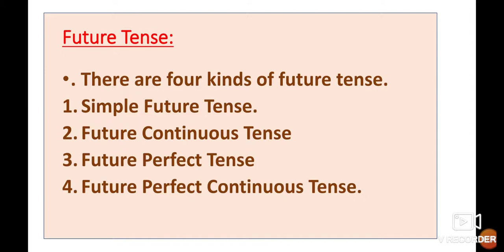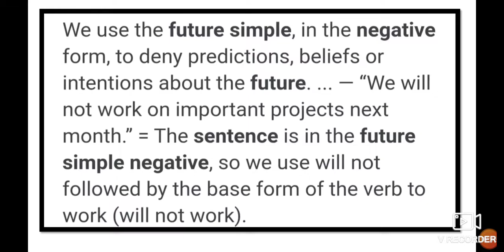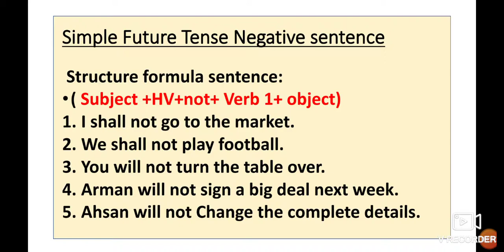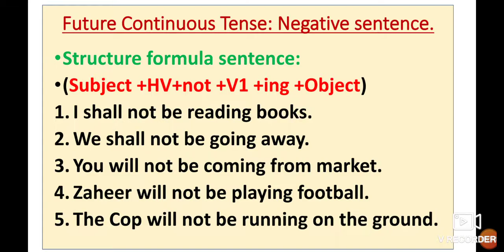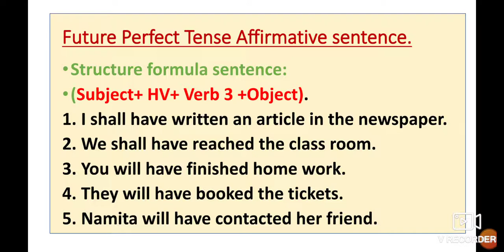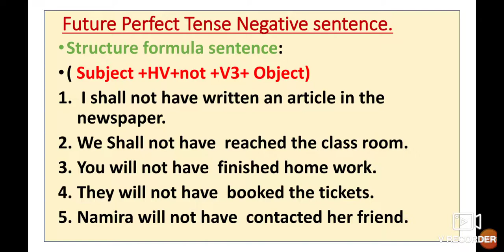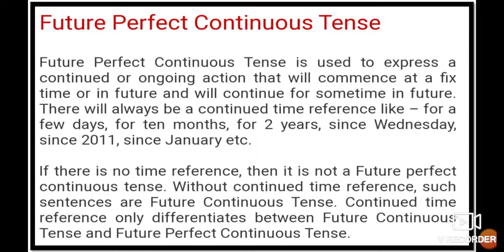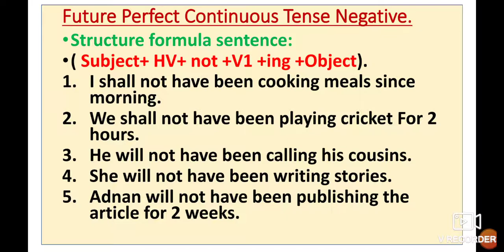Tenses English Grammar lessons Future Tense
8th 9th 10th and 11th 12th class English grammar lessons figures of Speech Simile Allietration Apostrophe Repetition Antithesis Alliteration Onomatopoeia Exclamation video gives you complete information and Explanation about the English Grammar lessons. Urdu medium channel by sir Abdul Sattar Khan provide quality online education for students of Urdu medium school IXth VIII Xth XIth and XII th class English Grammar lessons.
superlative degree
englishgrammar addaquestiontag. video gives you complete information about the English Grammar lessons Future Tense Affirmative sentence and negative sentence۔ This video is useful for students and learners of English۔ This video helps students and learners to understand learn more about the topic۔
Urdu medium channel by SIR Abdul Sattar Khan provide you essential English Grammar lessons for beginners English grammar primary school High school students۔
EnglishGrammarlessons future tense